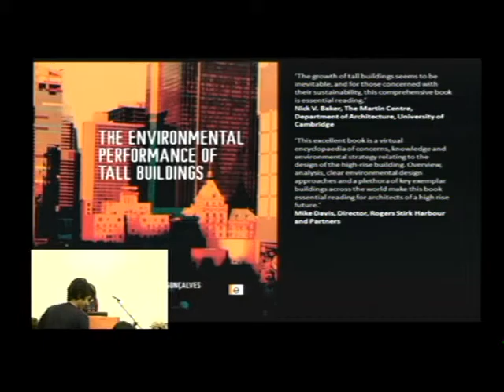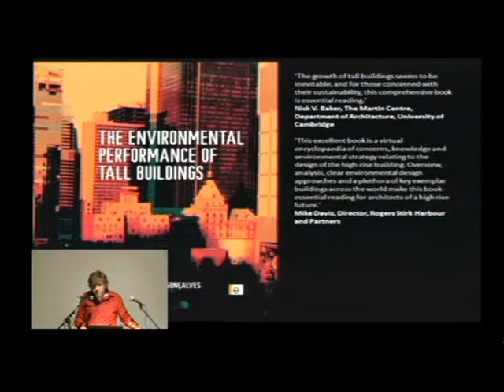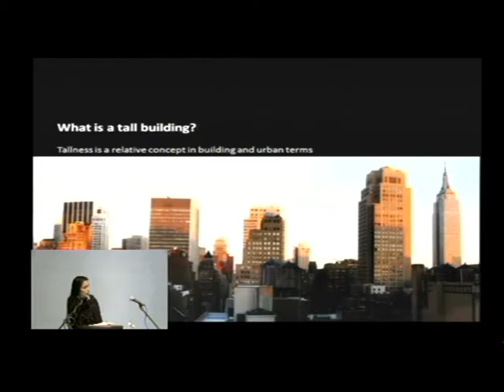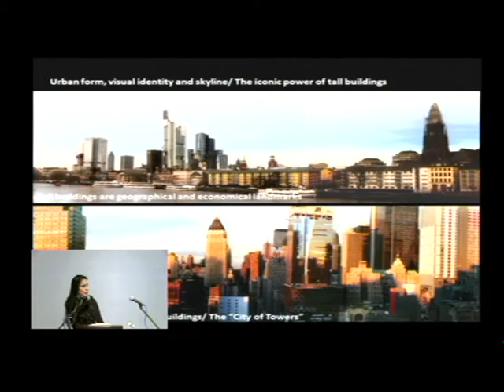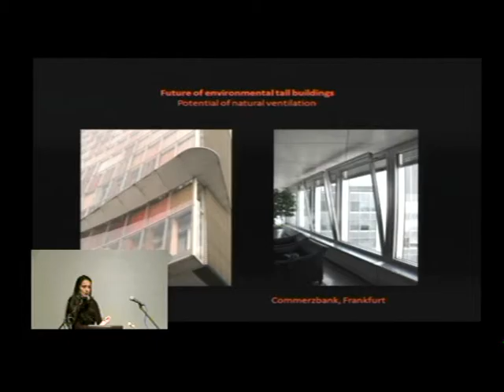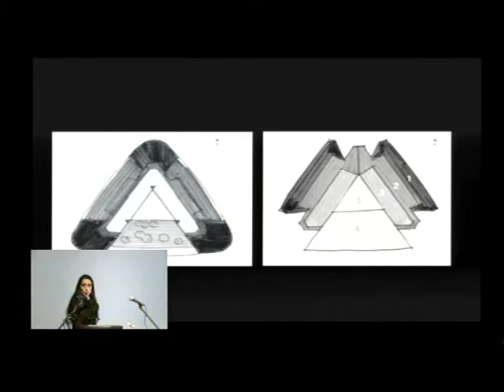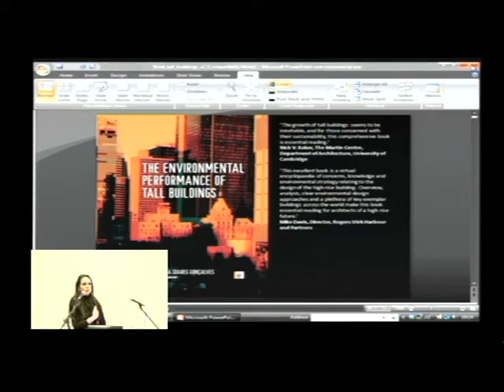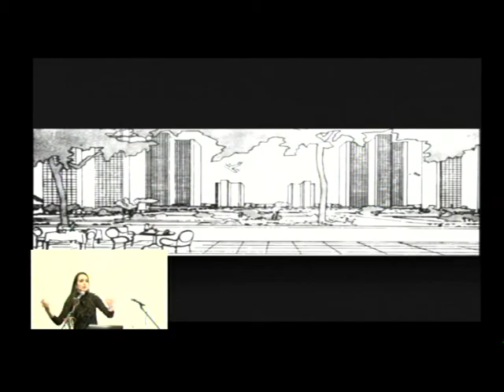Joana Carla Soares Gonclaves - The Environmental Performance of Tall Buildings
This is the keynote lecture of the Sustainable Environmental Design Phase II Jury

In the current global climate with environmental considerations attracting substantial attention, the role of environmental design of tall buildings is particularly relevant since this is one of the most energy-intensive building typologies, with increasing numbers being built worldwide and little critical consideration being given to their environmental impact. Proponents of tall buildings, while embracing the concepts and principles of environmental design show little evidence of successful performance.

In this context, the main contribution of this book is a critical review of the environmental tall building, encompassing a comprehensive qualitative definition of the sustainable tall building, followed by facts and figures of case studies, including real-life data. In addition, the book brings a global perspective of ideas, design approaches and targets for the environmental tall building in cities which became referential centres of verticalisation in the last two decades.

Joana Carla Soares Gonçalves is an architect and urbanist from the Federal University of Rio de Janeiro, the city where she practised with Ana Maria Niemeyer before taking the MA in Environment & Energy Studies at the AA and a PhD on the sustainability of tall buildings at the University of São Paulo, where she has taught since 1998. She has worked as an environmental consultant on projects around Brazil and won awards in a number of design competitions. Currently she is part of SED programme staff at the AA. Her book The Environmental Performance of Tall Buildings was published by Earthscan in June 2010.

Book Sales (pre/post lecture) and Drinks Reception (post lecture) to celebrate the launch of this publication.